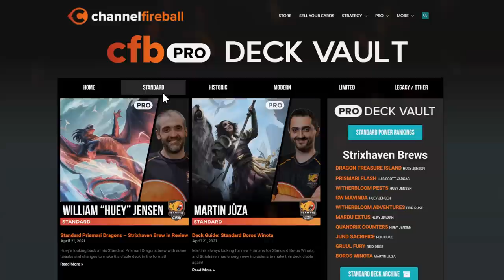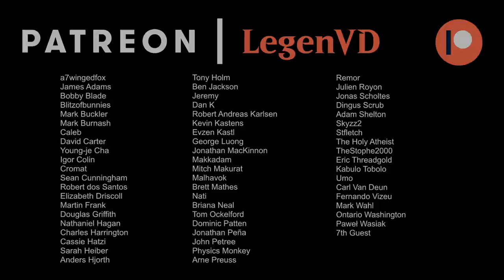MTG Arena - Strixhaven Premier Draft #7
Strixhaven Premier Draft on Magic: The Gathering Arena.

00:00 - Deck Tech
17:56 - Match 1
22:19 - Match 2
29:55 - Match 3
36:50 - Match 4 ★